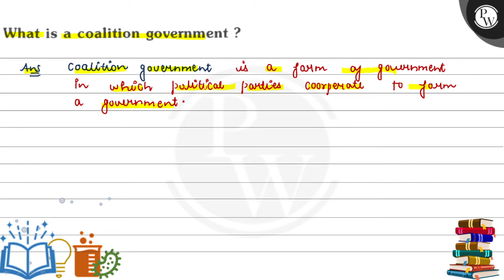What is a coalition government? (IV Ans coalition government is a form of gouernment in which pa...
What is a coalition government?
(IV
Ans coalition government is a form of gouernment in which palitical parties coorperate to form a gouernment.